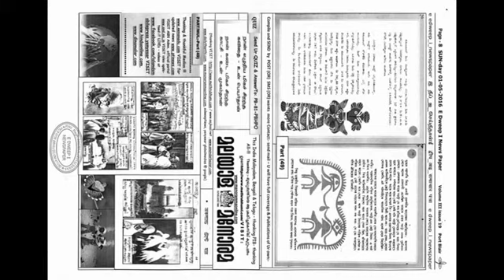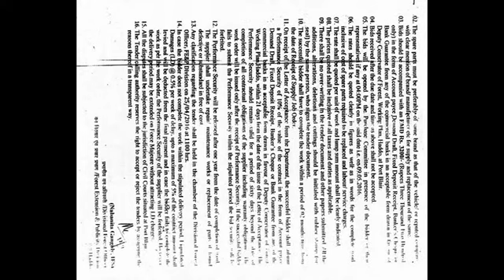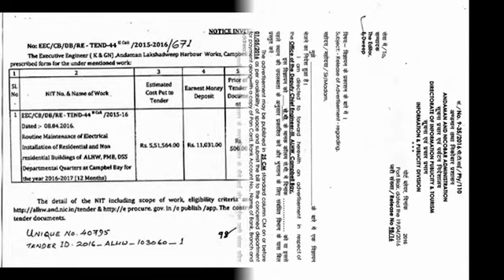SlideShow-E DWEEP I NEWSPAPER V III issue 19 SIC Publications Thanking....